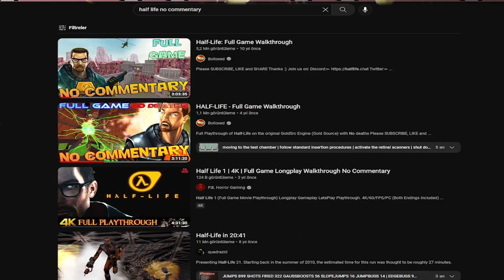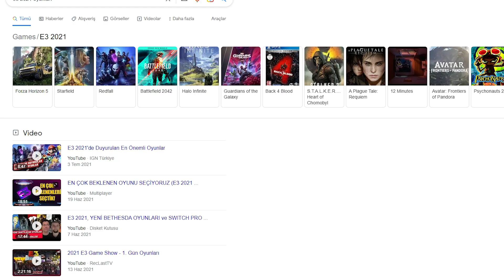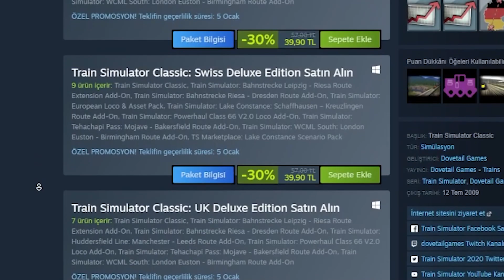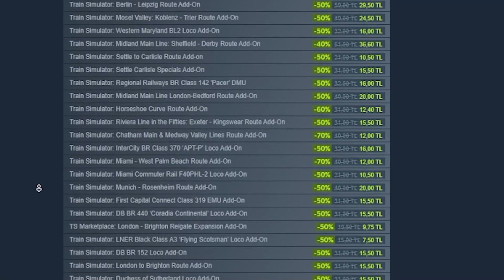OYUN FİRMALARI SİZİ NASIL APTAL YERİNE KOYUYOR?!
Kalleşler!